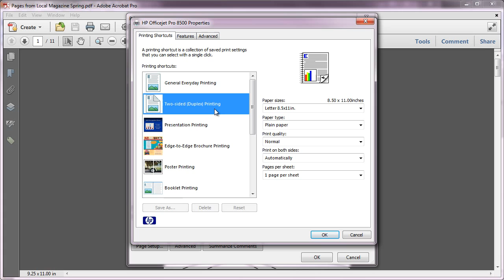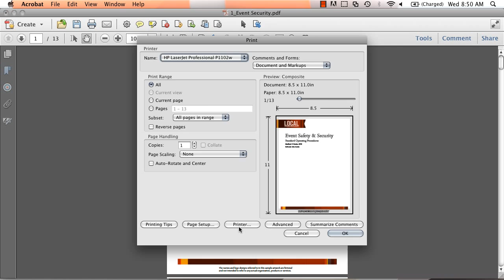Adobe Printing in Acrobat X: Printing Double-sided Duplex link in description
How to print PDF pages double-sided or duplex in Acrobat or Adobe Reader X (not 10.1.2 or later).